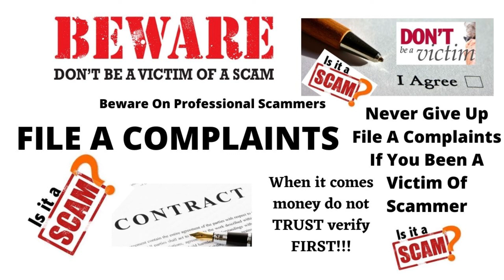Educational Awareness Becareful Of Professional Scammer